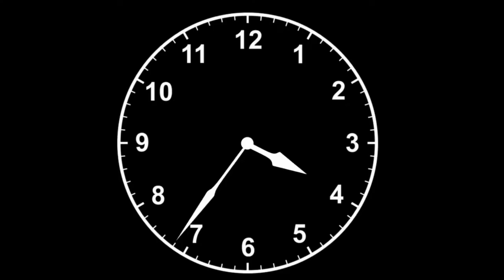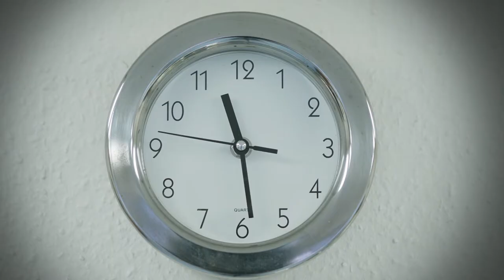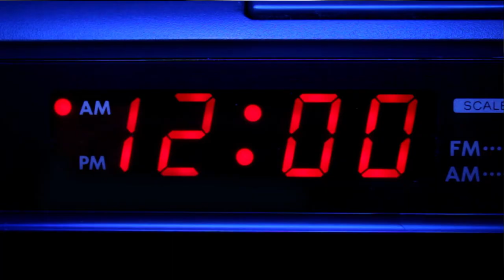The History of Clocks in 3 Minutes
Let's explore the history of the handy dandy clock!